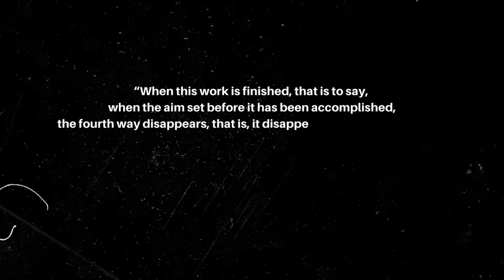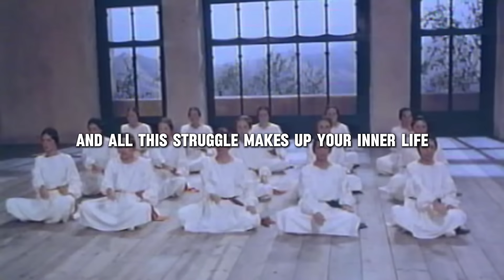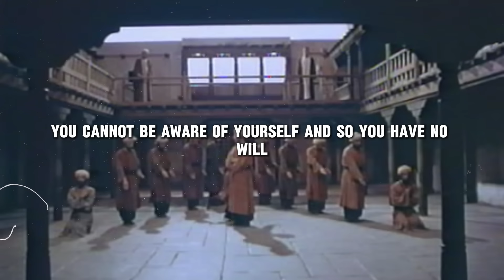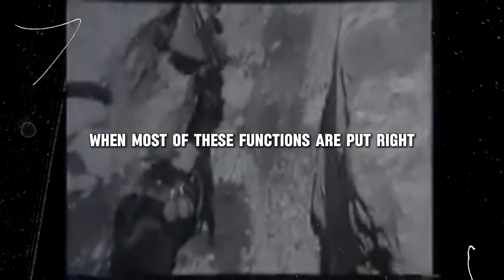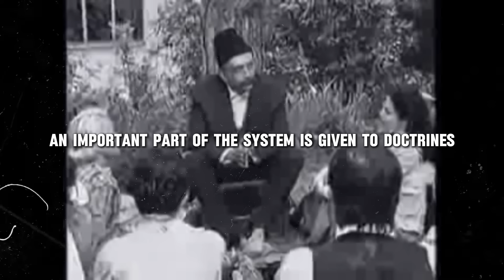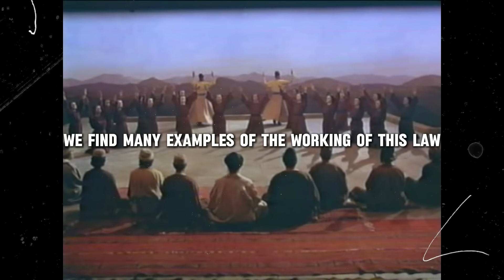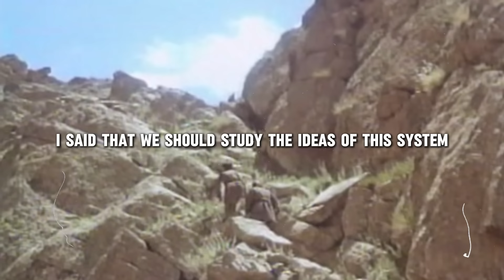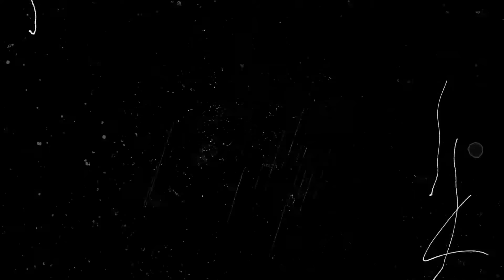Gurdjieff |The Fourth Way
Explore the esoteric teachings of Gurdjieff and P.D. Ouspensky's Fourth Way.
Featuring insights from:

Gary Lachman
Henry Miller
Peter Brooks
Jeffrey Mishlove

The video concludes with two rare features:

An actual recording of Gurdjieff speaking
Gurdjieff playing his harmonium

For those interested in esoteric spirituality and the Fourth Way.

3d Animation/Graphics licensed by CanvaPro
Script written by @spiritualrelief
Edited and Produced by  @spiritualreliefchannel

00:00 Peter Brooks talks Gurdjieff
00:45 Henry Miller talks Gurdjieff
01:12 The Real Story
01:50 Jeffrey Mishlove talks Gurdjieff
02:22 Ouspensky Introduces The 4th Way System
04:10 Metaphor - Chief Idea of the System
05:49 Our biggest illusion
06:50 Gary Lachman talks Colin Wilson, Ouspensky & Gurdjieff
08:00 Self Study/ Division of functions
10:42 You generally don't remember yourself
15:15 Ouspensky's favorite idea
16:32 Prison Metaphor
18:57 Dangers of sleep
19:52 Importance of Cosmic Laws
20:31 Law of 3
22:02 The Law of 7 - Octaves and Semitones and no straight lines
24:06 Hacking the Law of 7
25:10 Lying/Illusions
25:52 You cannot "do" anything
27:24 Good and Evil in this system
29:45 The Importance of Conscious Evolution
31:05 Peter Brooks talks Wisdom
32:17 BONUS#1 Actual voice recording of Gurdjieff
33:12 BONUS#2 Rare musical recording of Gurdjieff playing his "Harmonium"